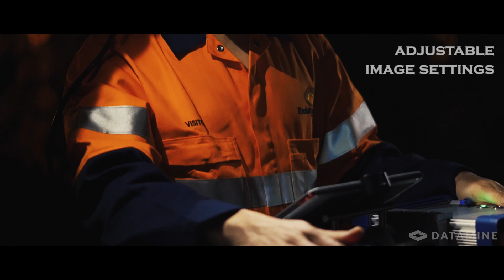MKIII Underground Stereo Camera - Features & Specifications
Sirovision’s new MKIII underground stereo camera rig is a purpose-built system designed for the efficient image collection of underground rock faces. Built to complement our software mapping tool, Sirovision, the MKIII makes underground image capturing quick and easy with almost no set-up time required whilst being rugged enough to withstand the harshest of underground conditions.

and fill out the enquiry form.

Filming & Editing Credit: Studio Haiku